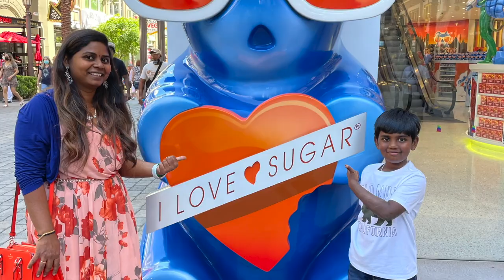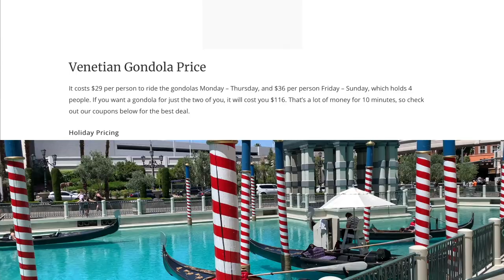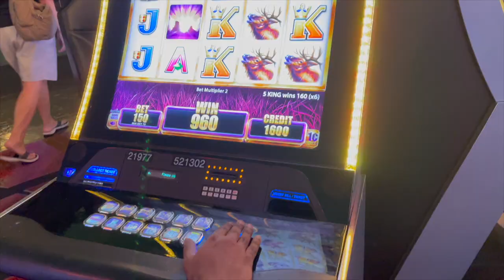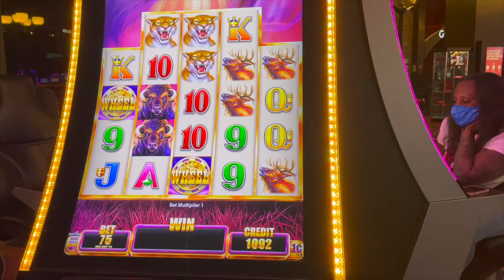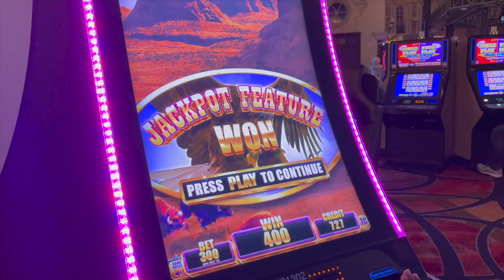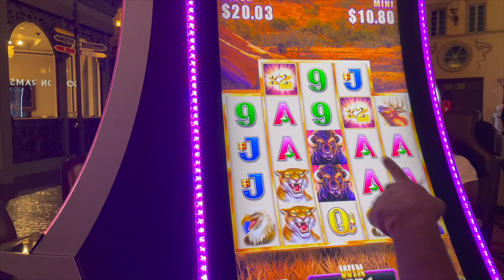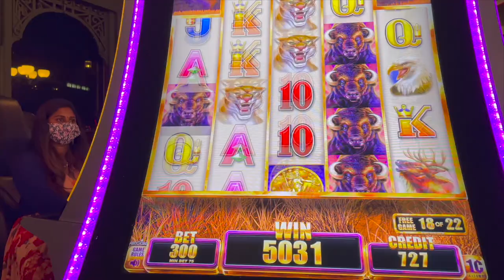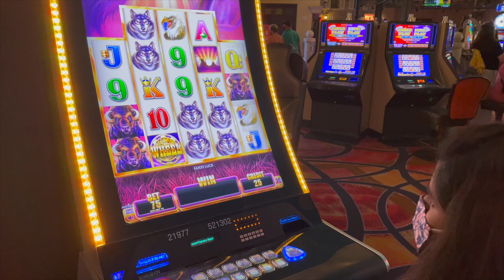அமெரிக்காவில் சூது விளையாட்டில் இவளோ சம்பாரிக்கலாமா ?? LAS VEGAS CASINO | Fun games | USA Tamil Vlog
Hello friends in this video we will see our casino experience and lots of fun.